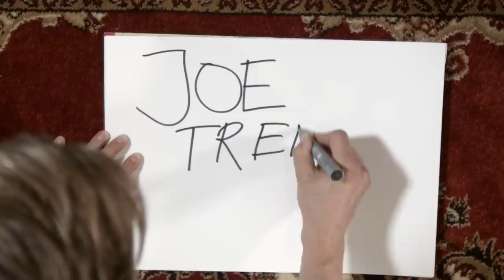Joe Trendy Show - Sajfa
Ďalším hosťom v najlepšej Joe Trendy Show na svete bol moderátor, youtuber a celkovo talentovaný človek Sajfa, známy aj ako Sajfa.